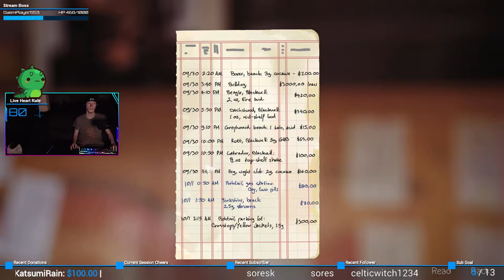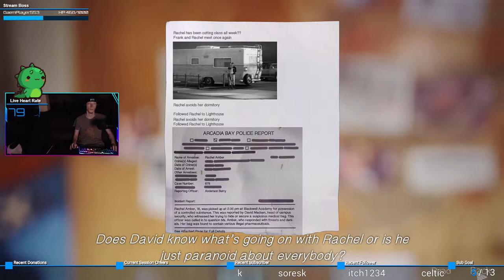Making Allies | Life is Strange #39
with unlikely company